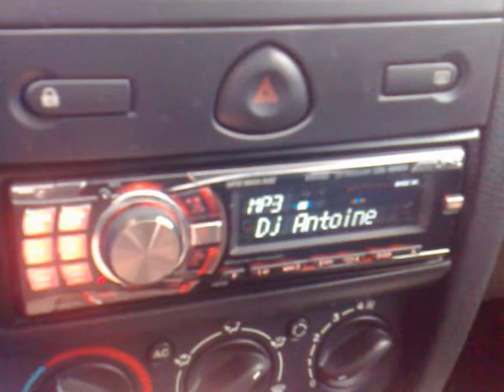muzika u cliu